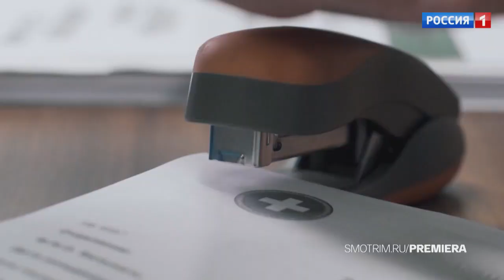🔥 ТАЙНЫ СЛЕДСТВИЯ 23 (фильм 2023) ТРЕЙЛЕР фильма смотреть онлайн 🔥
💥 ТАЙНЫ СЛЕДСТВИЯ 23 (фильм 2023) АНОНС ТРЕЙЛЕР ТИЗЕР ОБЗОР фильма смотреть онлайн 💥

Год: 2023
Страна: Россия
Режиссеры: Максим Демченко
Производство: Студия «Единственный дубль»
Премьера: 4 декабря 2023 (Россия 1)
Жанр: детектив

Смотреть онлайн сериал (фильм) ТАЙНЫ СЛЕДСТВИЯ 23 (2023) в хорошем качестве после выхода в кино на портале

Содержание фильма ТАЙНЫ СЛЕДСТВИЯ 23 (2023):

После очередного расставания с Луганским в жизни Марии Сергеевны вскоре появляется новый поклонник Васнецов, но Швецова не воспринимает его всерьёз, стараясь разобраться в себе и своих чувствах. Тем временем отношения между Платоновым и психологом Верой Черняевой продолжают набирать обороты, а новый криминалист Аркадий Башмаков с первого взгляда влюбляется в Людмилу Колонкову . Но страсти кипят не только на личном фронте: вместе с командой оперов под бессменным руководством Кораблёва Мария Сергеевна каждый день сталкивается с изощрёнными преступниками и распутывает сложнейшие дела, которые для всех прочих, как всегда, являются тайной следствия…

Русские сериалы и многосерийные фильмы смотреть онлайн на "Росcериал ИН"